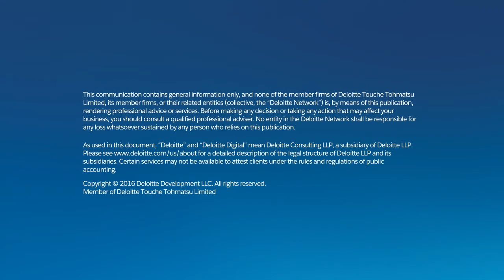Peer Tips for Implementing Anaplan Sales Forecast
Check out how Lexmark worked with Deloitte Digital to implement Anaplan apps to transform their sales forecasting and territory management processes in addition to Lexmark's entire business.